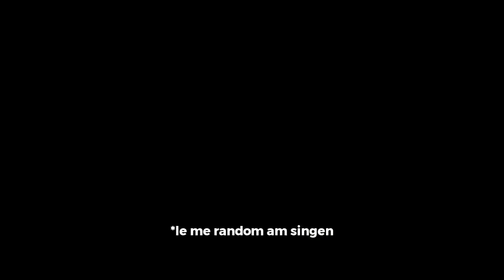Alpha Pack Opening, aber für jedes „common“ gibt's nen Teamkill – Rainbow Six Siege (German/Deutsch)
Mein Setup:

PC (Grundkonstrukt): Acer Predator G3-710 i5-6400/16GB RAM

Aufgerüstet mit + Zubehör:
*Gamingstuhl: DX Racer 1
*Grafikkarte: MSI GeForce GTX 1070Ti
*Maus: BenQ ZOWIE EC2-A
*Mauspad: XXL Titanwolf
*Mikrofon: Rode NTUSB
*Bildschirm: Acer Predator GN246HLBbid